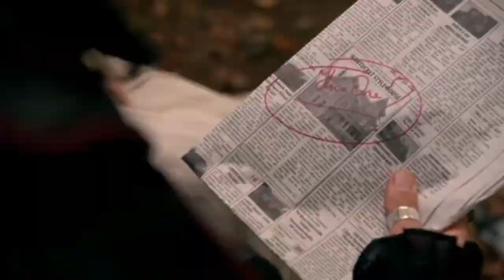All of me - CaptainSwan (reupload - No Voices)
Hiya, so I decided to try and take out all the audio to see if it was any better.